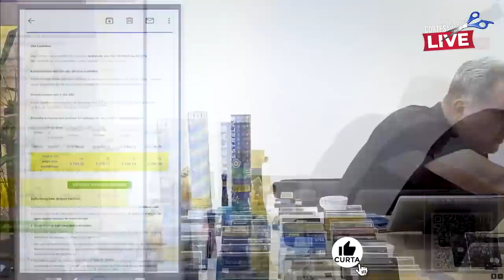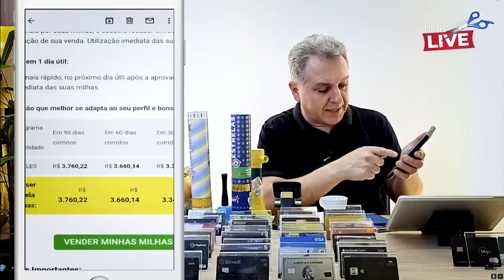💳RENDA EXTRA, VIAGENS DE GRAÇA, COMO GANHAR MAIS PONTOS E MILHAS USANDO ESTAS ESTRATÉGIAS: VEJA AQUI